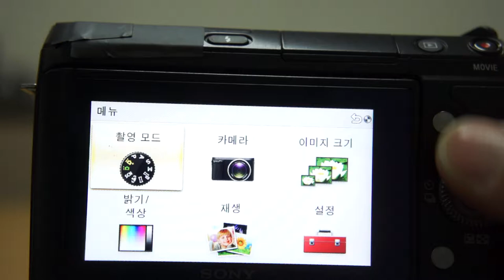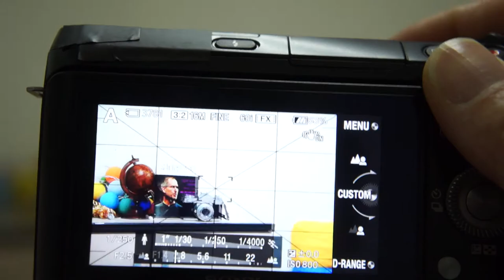SONY NX F3 SoftKey C Setting